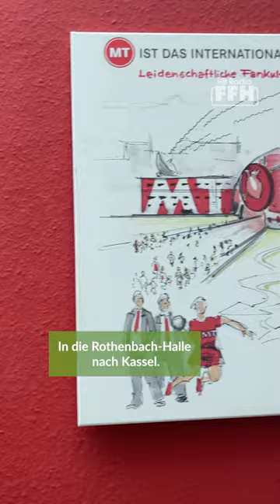MT Melsungen kämpft füreinander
Ganz Handball-Deutschland spricht im Moment über die MT Melsungen. Der Club aus Nordhessen hat einen sensationellen Saisonstart in der Handball-Bundesliga hingelegt. 🤾 FFH-Sportchefin Sonja Pahl hat mit MT-Sportvorstand Michael Allendorf über den aktuellen Höhenflug gesprochen